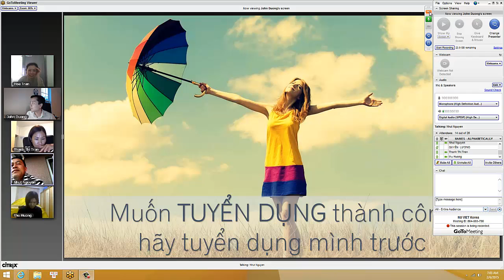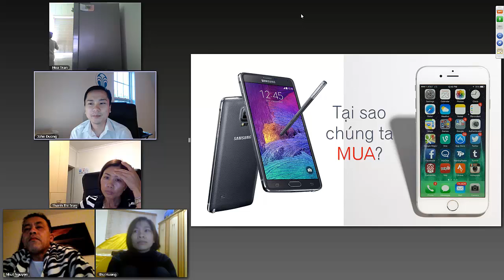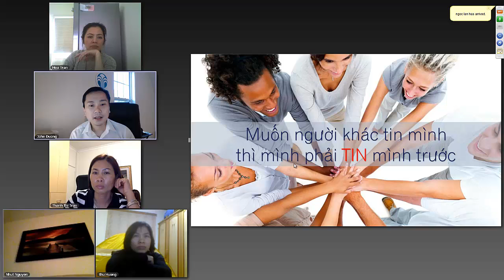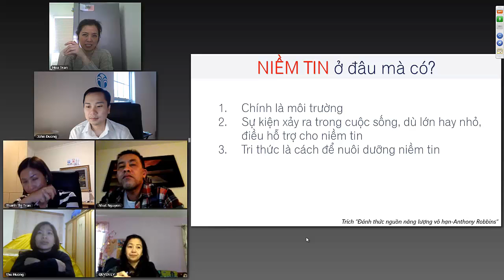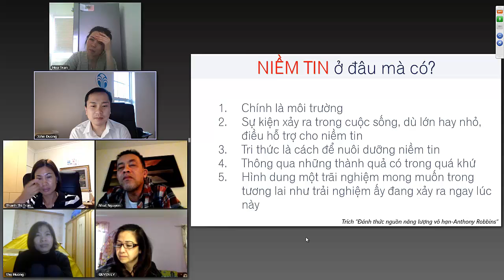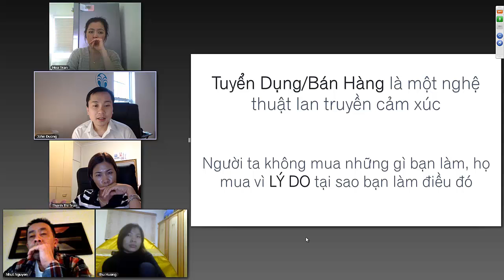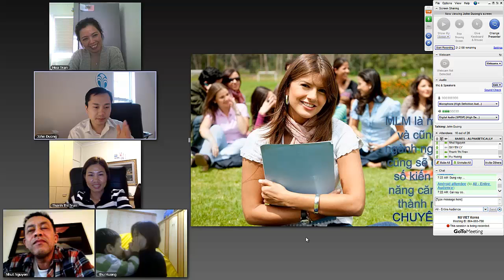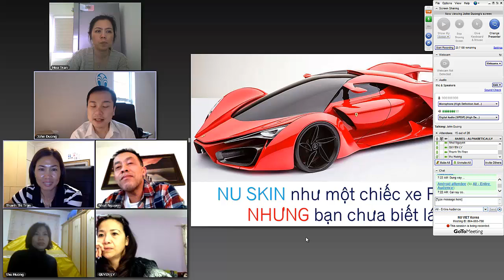Mindset - Bạn TIN bạn làm được bạn SẼ LÀM ĐƯỢC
Muốn TUYỂN DỤNG thành công hãy tuyển dụng mình trước